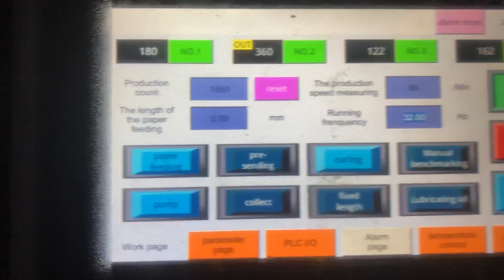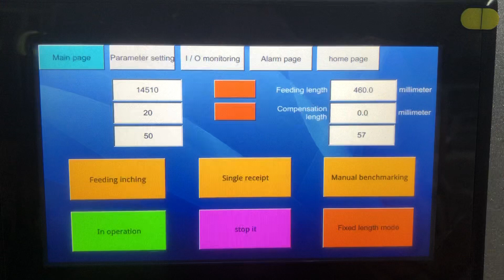paper lid machine (paper sheet)with stacking and automatic packaging machine speed 55-60pcs/min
Ruian Mingguo machinery Co.,Ltd
Jessica Hu